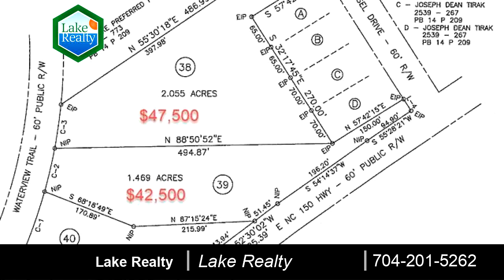Lots And Land for sale - Lot 40 Waterview Trail # -40, Lincolnton, NC 28092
Corner lot in Quinlan Estates. Bring your own builder. An established neighborhood featuring large building lots.  Existing homes are in the $300-500,000 range.  Convenient to Lincolnton and Highway 16.

Bedrooms: 0
Bathrooms: 0.00
Square Feet: 0
Price: $42,500

Frank.Lakerealty.com
04/12/2019 03:01:03 am

Last modified: